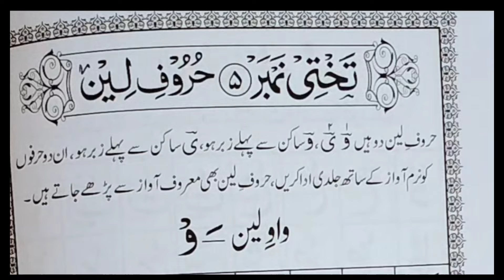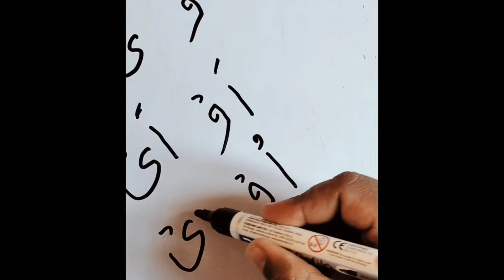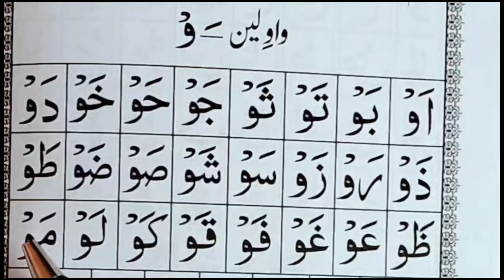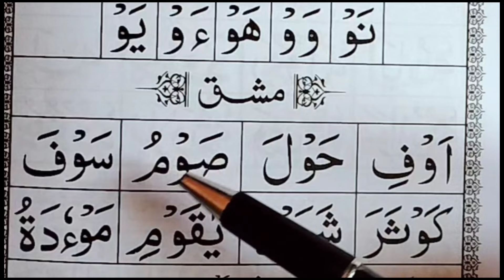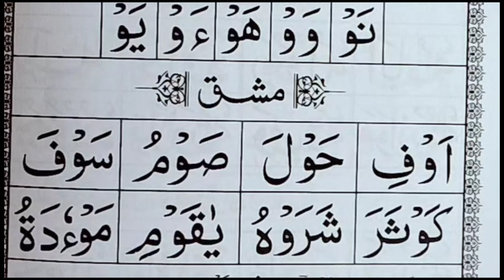Quran learning lesson 5 Huruf E Leen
This is a video about the online Quran classes. The classes are designed for all levels, beginner, intermediate and advanced. The classes cover all that you need to know to understand the Quran.
This video is also related to:
★ noorani qaida,
★ al quran,
★ learn quran,
★ learn quran at home noorani qaida,
★ learn quranic arabic
tajweed class Noorani qaida
quran​